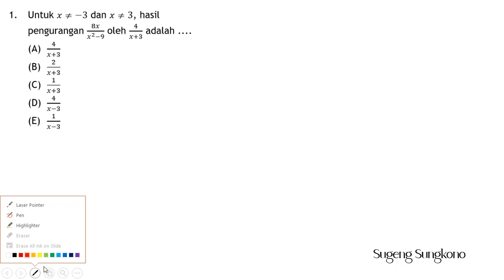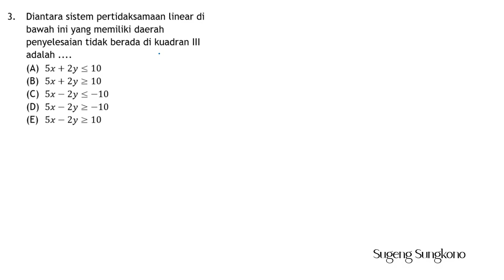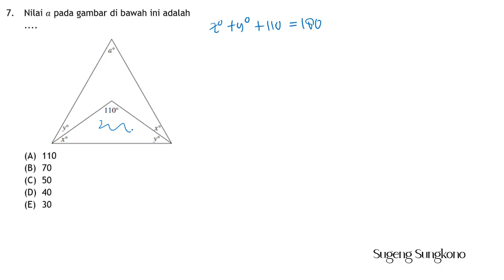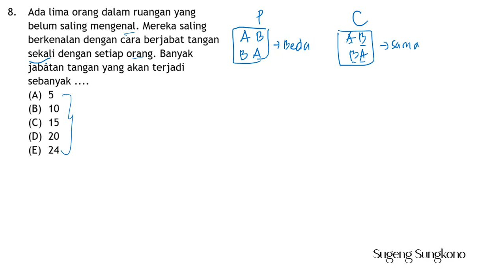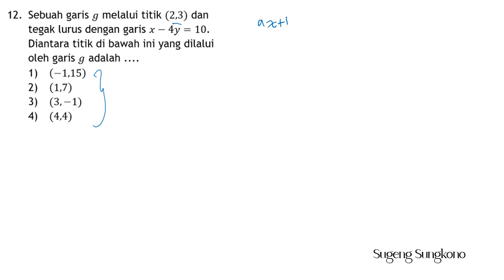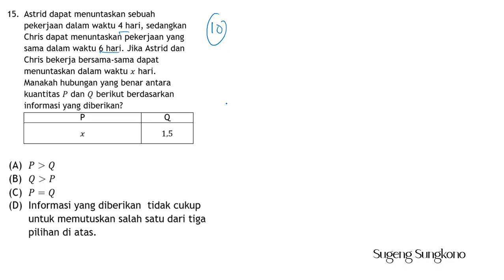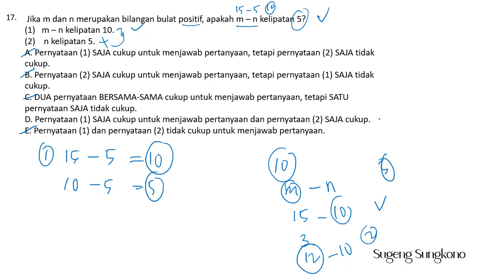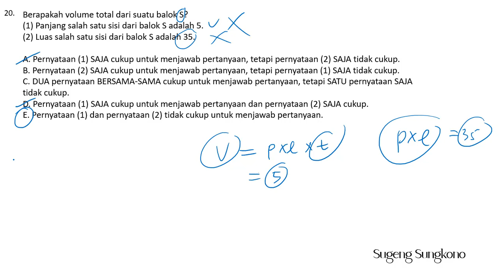FULL !! PEMBAHASAN BOCORAN SOAL TPS UTBK SBMPTN 2020 (KUANTITATIF)